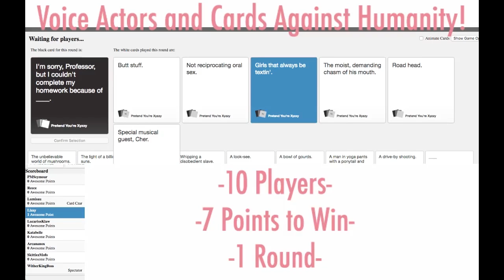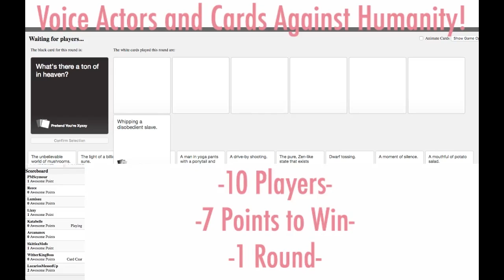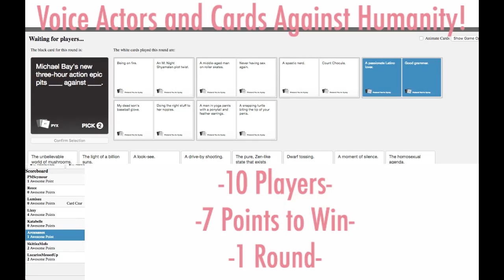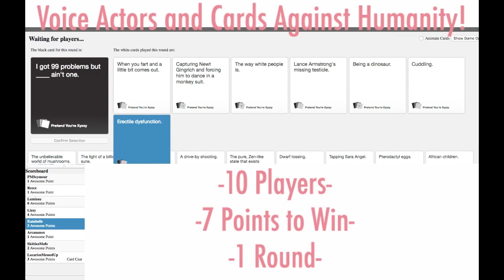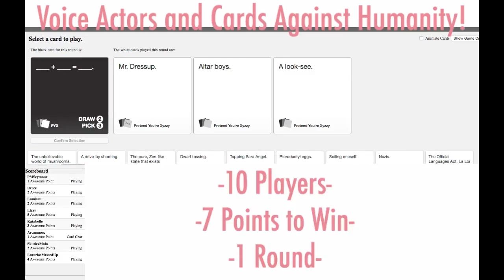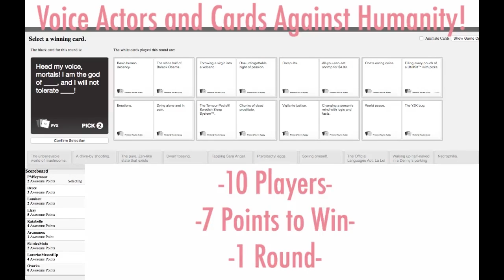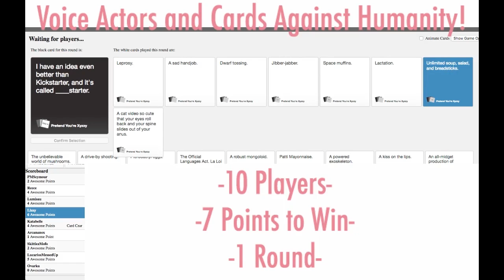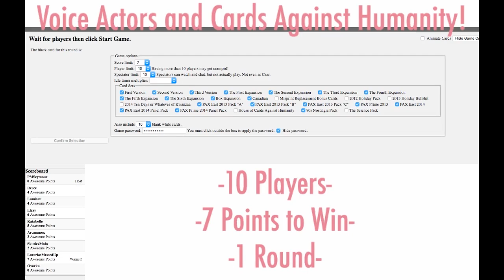Voice Actors And Cards Against Humanity! : ROUND 1